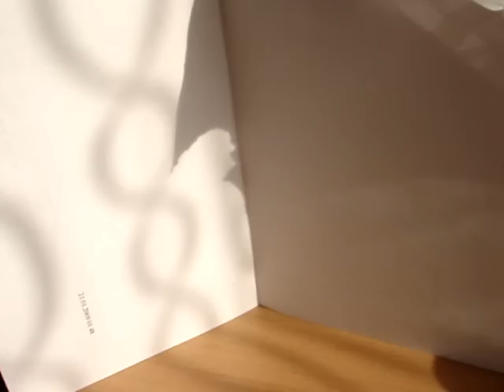MAC KABUKI VERGLEICH: 181SE vs. 181 / 182 | MAGIMANIA Pinselreihe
- mein Blog mit täglichen Beauty-Ergüssen von mir

Sie wird u.a. einen 181 in promo size enthalten im Rahmen eines bunt gemischten Produktsets, von dem ich vermute, es dürfte ein ähnlicher Pinsel sein wie der der hier vorgestellte 181SE.

Schaut in meinen Blog für ein paar Bilder - ich hoffe, man sieht da ein paar Details mehr. Leider kann ich euch ja nicht tatschen lassen.

Mein Tipp wäre:
Kauft euch kein Set WEGEN dem Pinsel - aber wenn ihr die anderen Sachen WOLLT und der Pinsel nur eine Beigabe wäre, dann ist´s nett.
Ein Ersatz oder eine kleinere Version in gleicher Qualität zu den großen ist es nicht annähernd. Sorry :-( A